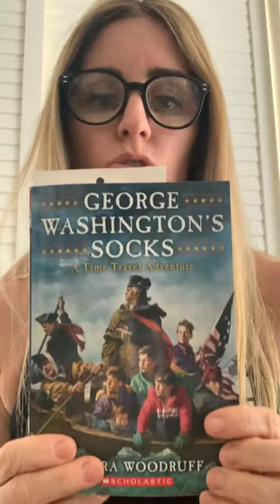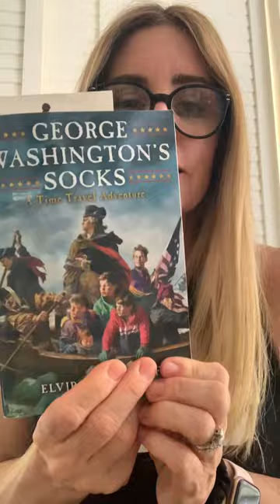Mrs Pierson George Washington’s Socks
Read the first chapter of George Washington’s Socks- A Time Travel Adventure by Elvira Woodruff